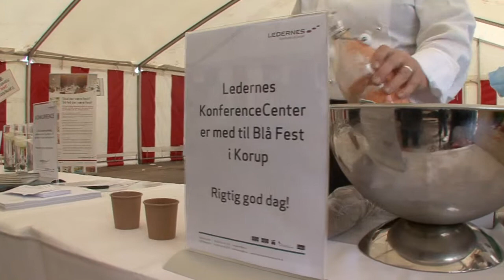Stemningsbilleder fra Blå Fest 2012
Vi tog en rundtur på markedspladsen, og fik en fornemmelse af den gode stemning.
Håber der kommer Blå Fest igen efter halbyggeriet.